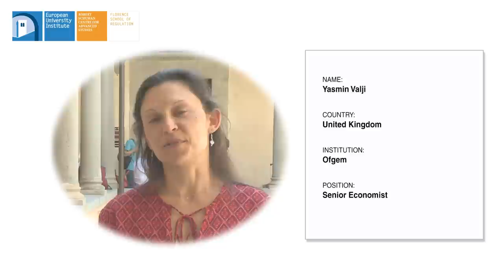Summer School on the Regulation of Energy Utilities | Carlos Batlle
An introduction to what you can expect from the Florence School of Regulation Summer School on the Regulation of Energy Utilities from the course Director, Carlos Batlle.